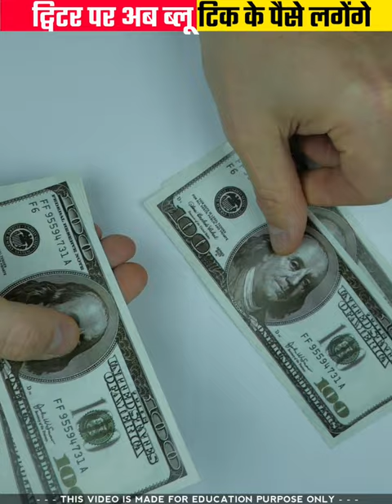Twitter पर अब Blue Tick के पैसे लगेंगे 🤯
Facty Boy Mr Ashu :- This channel is all about facts and motivation. Note:- This video is only for the purpose of sharing the information or knowledge not to hurt with the feelings of anyone.